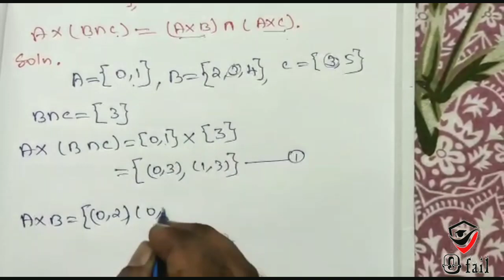#11 | Chapter - 1 /Exercise - 1.1 Q.no 6 (ii) | 10th Maths